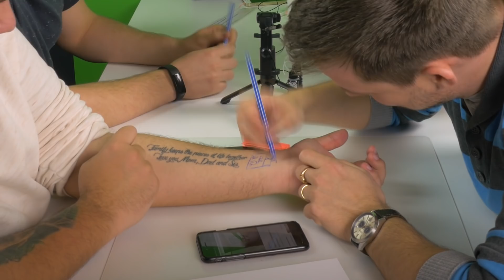Életünk legrosszabb döntése | Tetovált minket Nosika!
Készen állsz meghozni életed átmeneti legrosszabb döntését? Mi igen: hagytuk, hogy Nosika ránk varrjon bármit. :)

❤️️ Mondd, szeretsz-e minket? Ha igen

¯`·.¸¸.·´¯`·.¸¸.·´¯`·.¸¸.·´¯`·.¸¸.- h¥ρ-я -.¸¸.·´¯`·.¸¸.·´¯`·.¸¸.·´¯`·.¸¸.·´¯

¯`·.¸¸.·´¯`·.¸¸.·´¯`·.¸¸.·´¯`·.¸¸.- h¥ρ-я -.¸¸.·´¯`·.¸¸.·´¯`·.¸¸.·´¯`·.¸¸.·´¯

¯`·.¸¸.·´¯`·.¸¸.·´¯`·.¸¸.·´¯`·.¸¸.- h¥ρ-я -.¸¸.·´¯`·.¸¸.·´¯`·.¸¸.·´¯`·.¸¸.·´¯